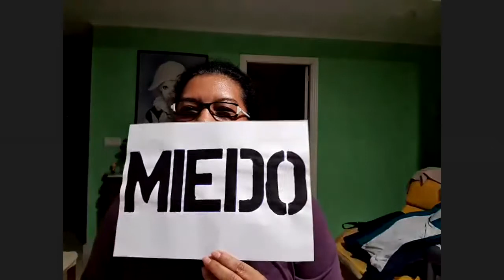EL MIEDO por Roxana Miranda #179